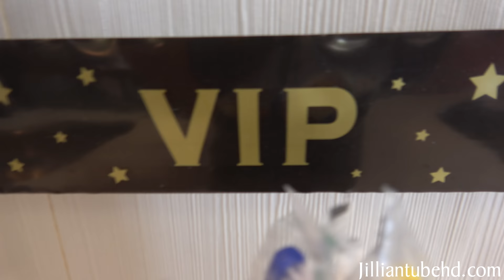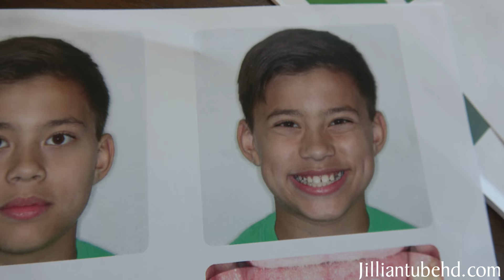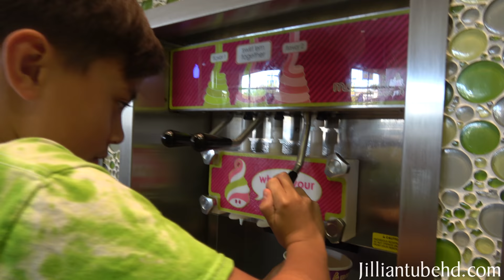JILLIAN GETS BRACES!!! OMG, I'm So Nervous!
Today is Jillian's B-DAY! BRACES DAY that is! After a visit to orthodontist, we found out that Jillian had to get braces sooner than expected due to the crowding in her mouth.  There wasn't enough space for her adult teeth to come through!  So she's getting a set up uppers.  She'll get the lower ones at a later time.  And Evan get's to wait until he loses all his baby teeth.  So for now, Jillian is the only one who can't eat hard or gummy candy.  Luckily she likes the Dole Whip Float at Menchie's!